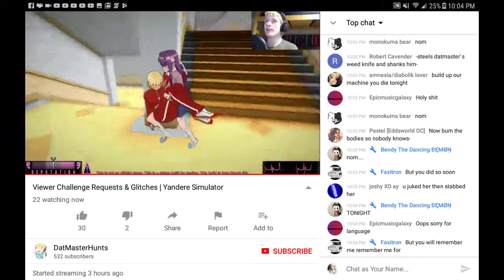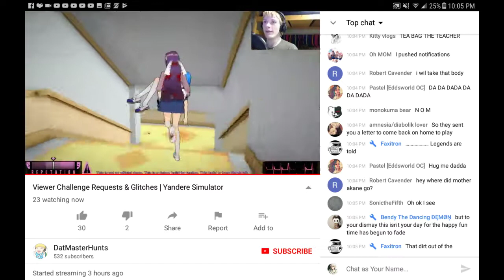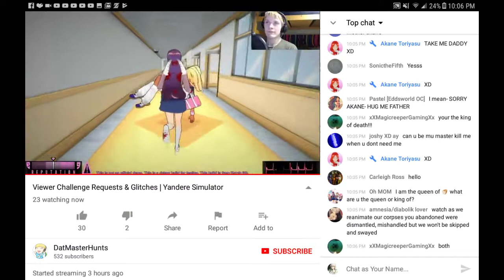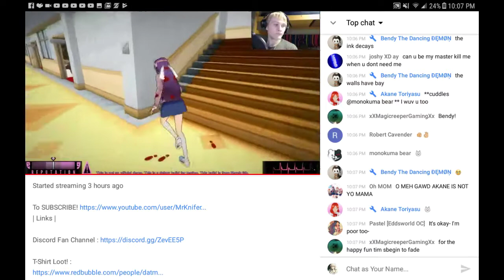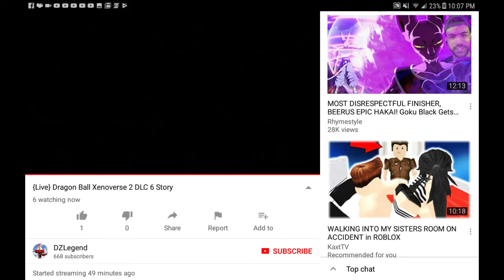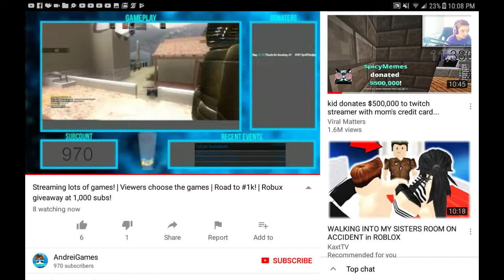Hey gays watching twitch streamers